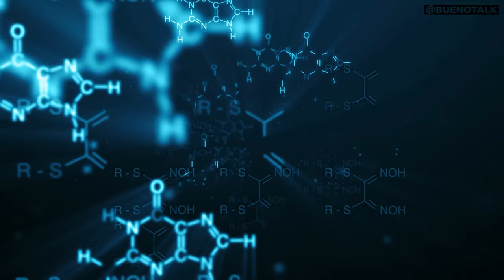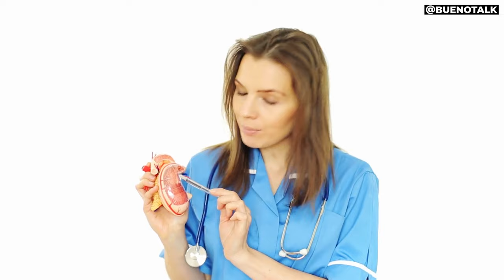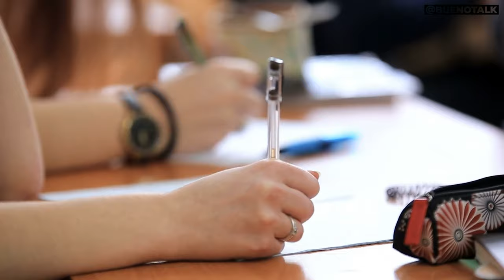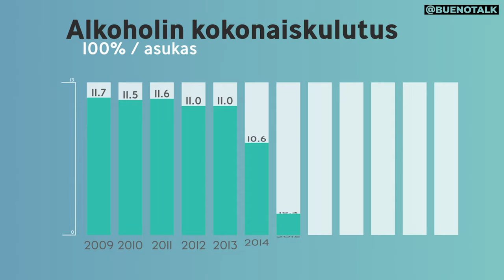ALKOHOLI | BuenoFacts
Hyvä renki, mutta huono isäntä? Alkoholi on iso osa suomalaista kulttuuria, mutta viime vuosina sen suosio on tuntunut hiipuvan nuorten keskuudessa. Tämä video kertoo kaiken tietämisen arvoisen vihatusta ja rakastetusta aineesta.

KYSY MEILTÄ ANONYYMISTI JOTAIN ✍ Kysymys voi liittyä päihteisiin, päihteettömyyteen tai pelaamisen, tai sitten ihan mihin vaan muuhun kaikki maasta kuuhun. 🤪 Tarjoamme vastauksen lisäksi selityksen, faktaa, tietoa sekä viihdettä! Bonuksena saatamme tehdä kysymyksestäsi tällaisen videon! EI HUONO! Kanava on SUA varten!

Nauti videosta ja tilaa meidän kanava➡ klick!

0:00 Intro
0:21 Mitä alkoholi on?
0:53 Kemialliset vaikutukset
2:05 Alkoholin haitat
2:55 Vaikutus käytökseen
4:10 DARRA!
5:00 Alkoholi ja tapaturmat
5:43 Alkoholin kulutus
6:32 Miksi juodaan?
7:08 Läheiset ja alkoholi
8:00 Alkoholilaki

Tässä sulle vähän pohdittavaa! Kommentoi alle tai keskustele kaverin kanssa 👌:
- Kuinka paljon maailmassa tuotetaan alkoholia vuosittain?
- Miten alkoholi vaikuttaa aivoissa? Miten se vaikuttaa käytökseen?
- Mitä kehon elimiä liika alkoholinkulutus voi vahingoittaa?
- Mistä darra johtuu?
- Paljon alkoholia kulutettiin vuonna 2020?
- Mitä kannattaa tehdä, jos epäilee itsellä tai läheisellä olevan alkoholin käytön kanssa ongelmia?